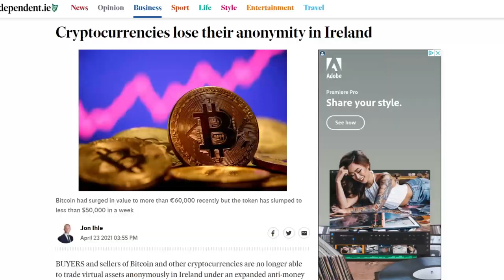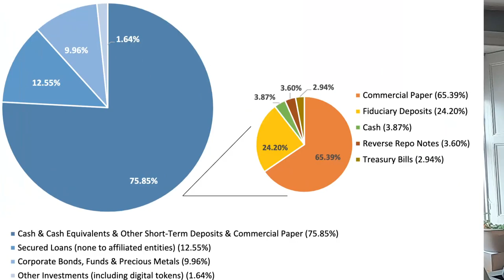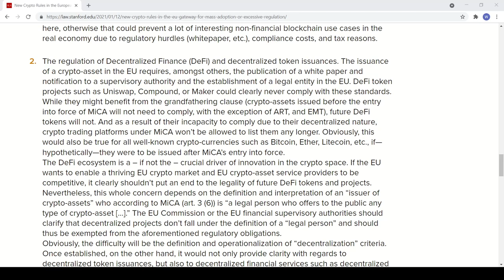WHEN AND HOW WILL CRYPTO BE REGULATED? (EU/IRELAND)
In this video I look at the current regulation of crypto in the EU/Ireland

Currently countries around the EU are adopting the 5th Directive on AML which brings cryptocurrency providers into scope. There has also been proposals put forward to regulate cryptos that do not meet the definition of a financial instrument (MiCA) which I will also discuss.

This video is for educational and entertainment purposes only and should not be construed as financial advice. Make sure to seek professional advice if you are investing and to do your own due diligence.